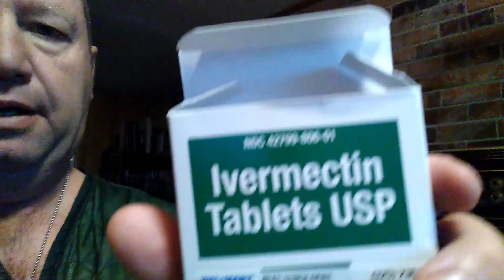COVID-19 & Ivermectin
I will likely be banned and taken down over this. Since I started taking Ivermectin my rate of recovery has skyrocketed. Before I was fighting a fever all day and all night, not a hint of fever now. Very little coughing, and I have more energy. If you get COVID-19 get a prescription for Ivermectin and take it. Don't delay. If your doctor will not prescribe it, find one that will.